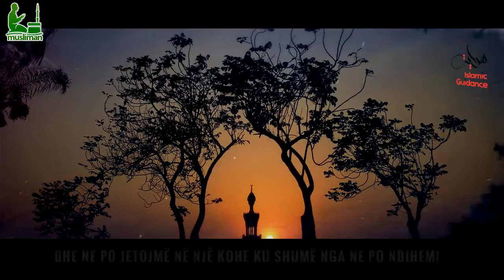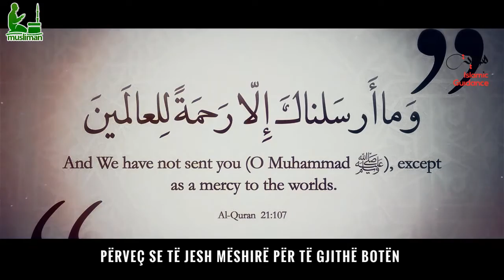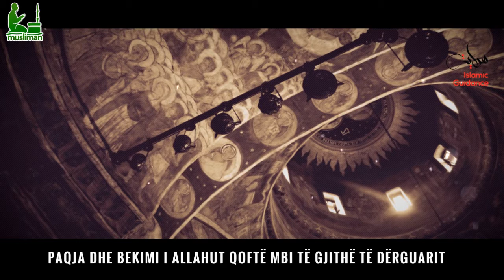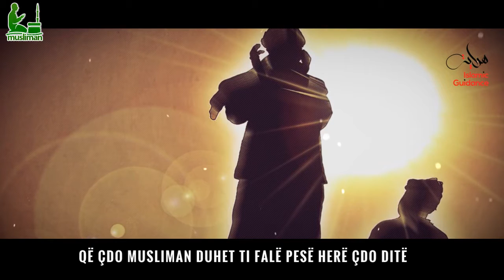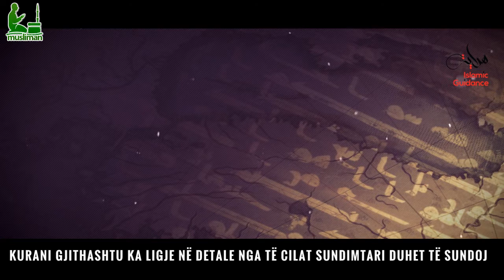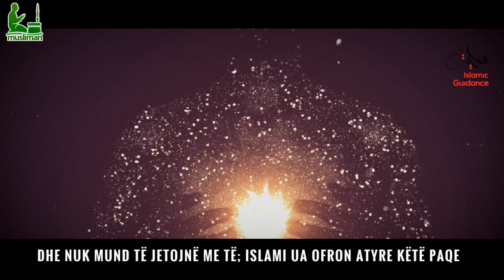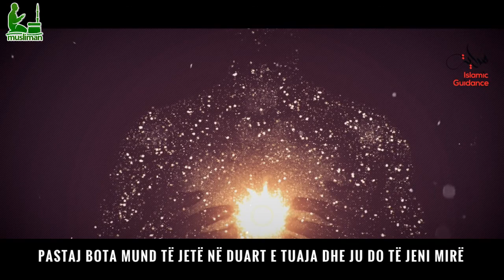Feja Islame - Ligjerate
Feja Islame - Feja e Vertete - Ligjerate Islame